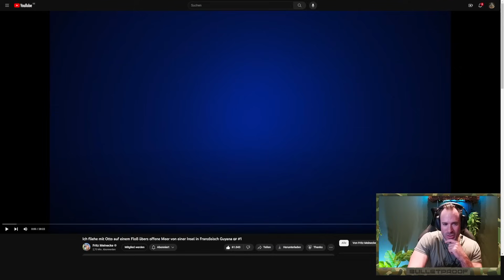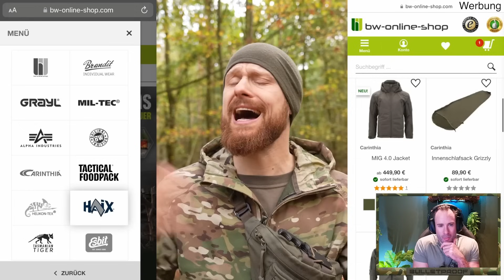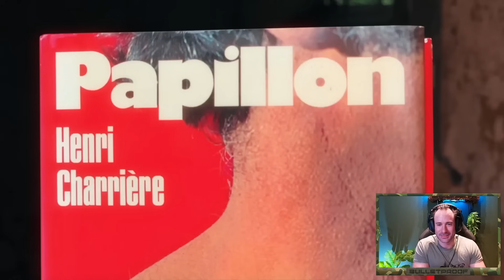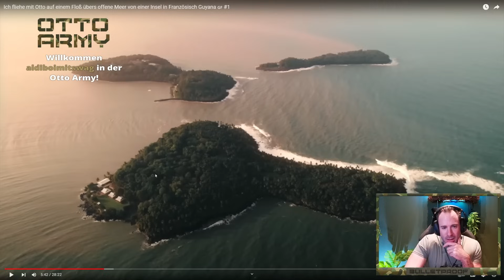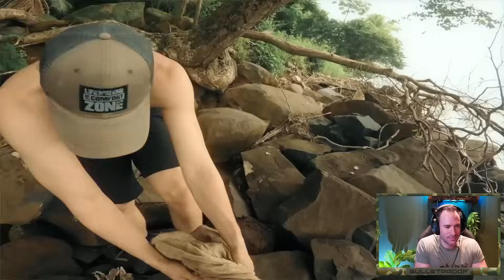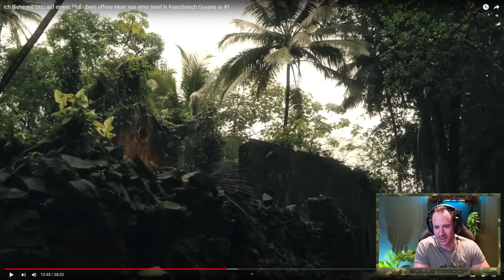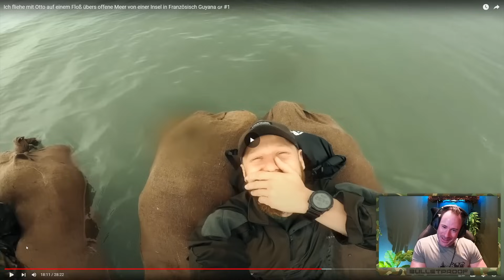Mit dem FLOß bis an das Festland mit FRITZ MEINECKE! Otto reagiert auf Französisch Guayana Folge 1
Kanalbanner & Design von:
Rico Davies